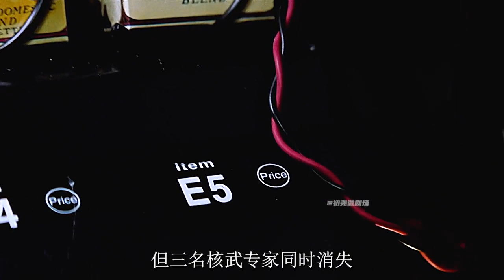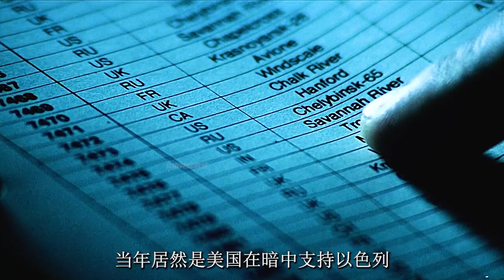美國本土遭核彈攻擊，經過調查以后發現，這枚核彈居然還是自己的